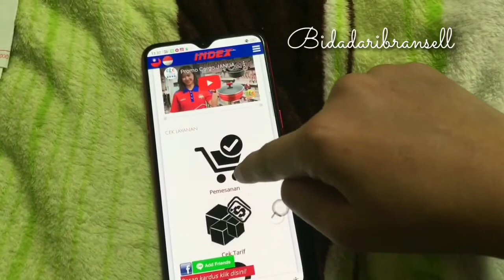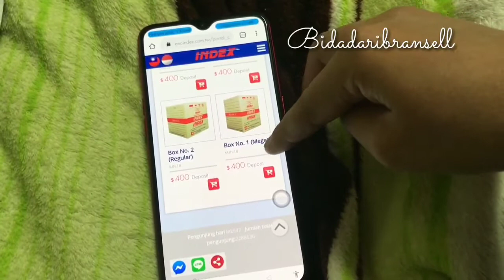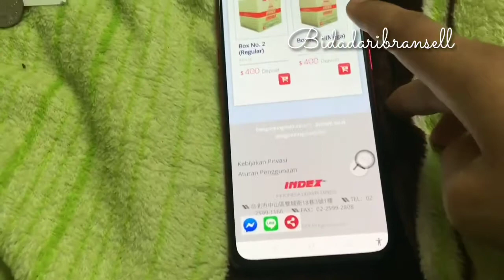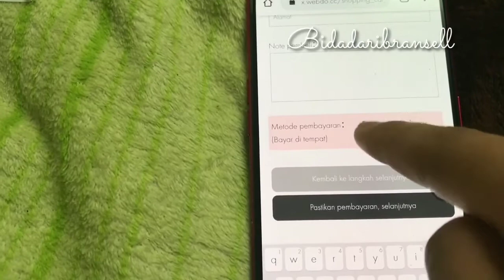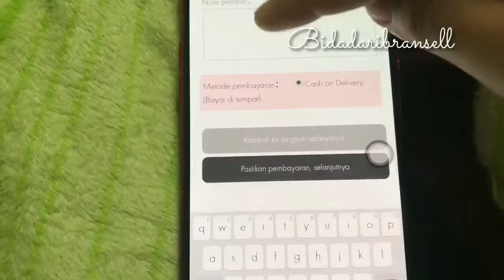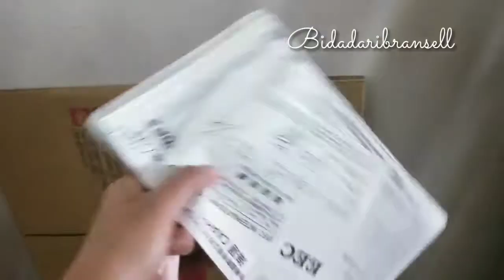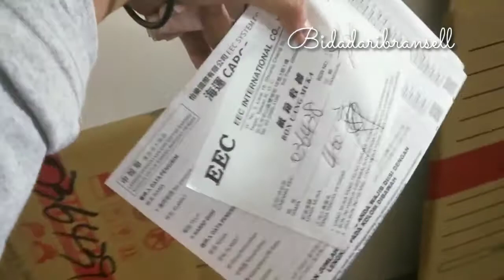cara beli kardus di index taiwan || 100%gartis kardus panci juga ✓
haii
helloo...
skrg aq share caranya beli kardus diindex ya . .
mungkin kamu belum pernah kirim barang ke indon dalam jumlah banyak , bingjng mungkin ..
hehhe
sama sebenernya . .

tpi gampang , ini lah makanya aq share caranya beli barang dijndex biar kamu paham ..
tonton videonya sampai selesai y . . .